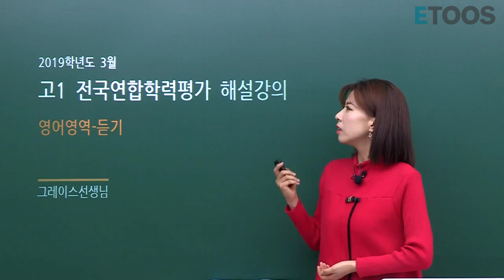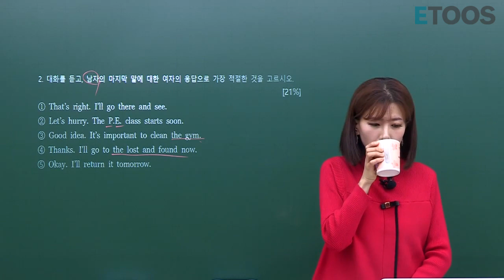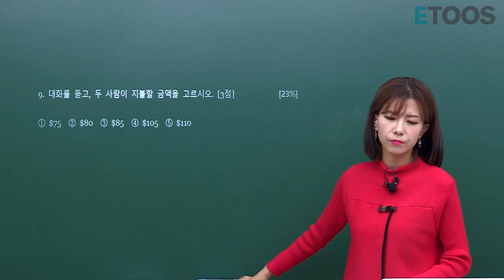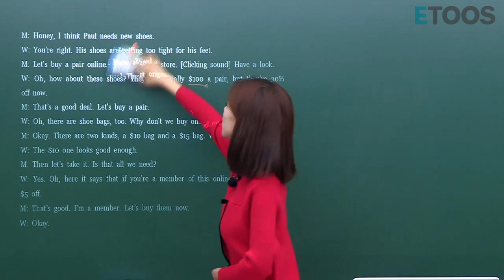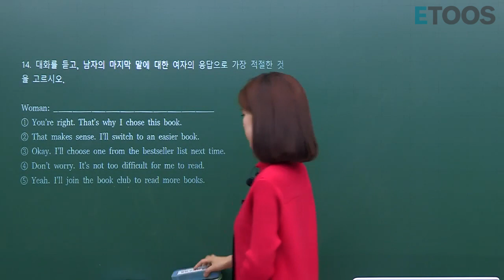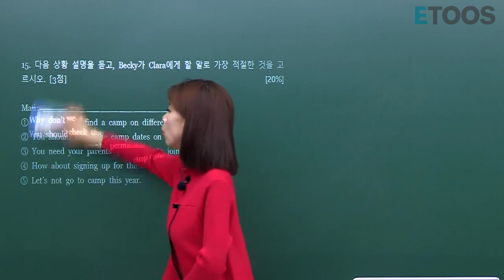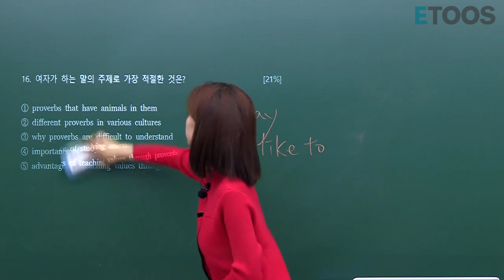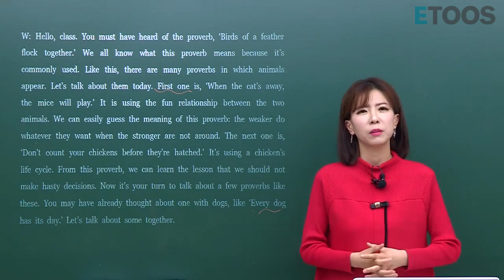[그레이스] 고1 3월 학평 영어 1~17번 해설강의 (듣기영역)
[2019년도 3월 전국연합학력평가 영어 해설강의]

그레이스 선생님의 2019년 03월 07일 시행
고1 전국연합학력평가 영어 1~17번 해설 강의

영어 해설 강의는 그레이스 선생님과 함께하세요!

[듣기만점 필수전략] 퍼펙트 리스닝-한 방에 37점